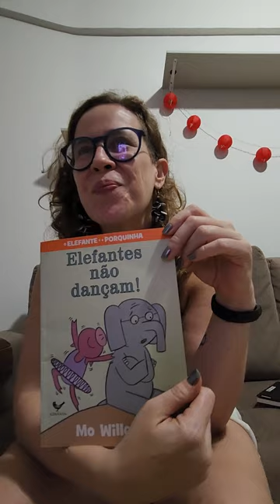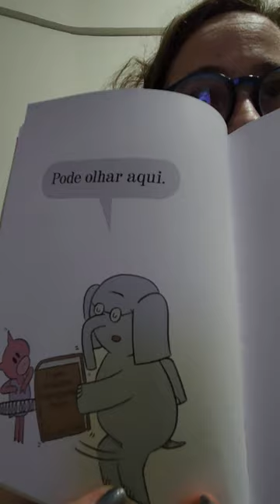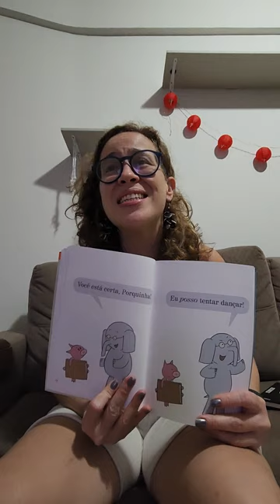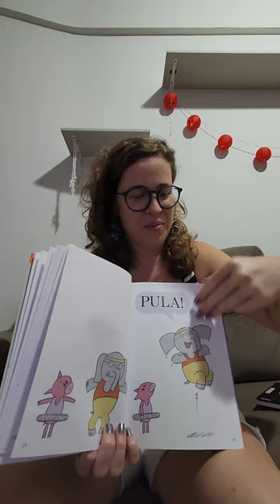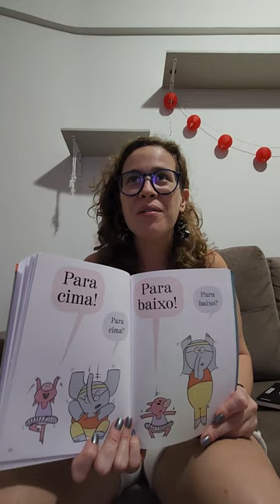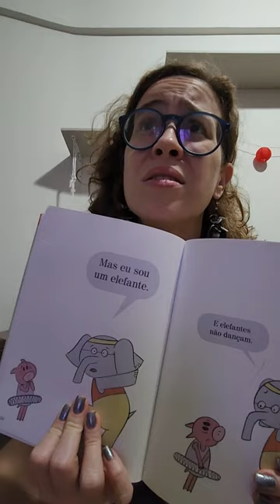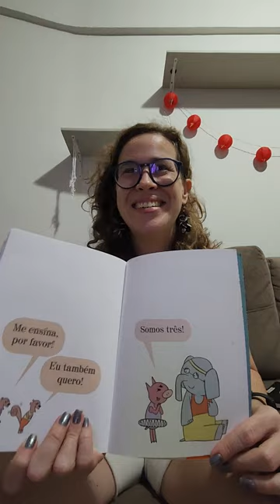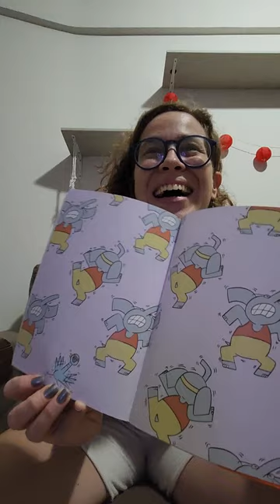Elefantes não dançam - Mo Willems - leitura